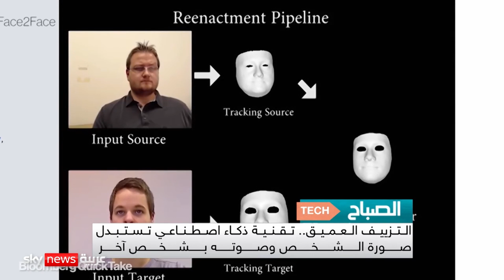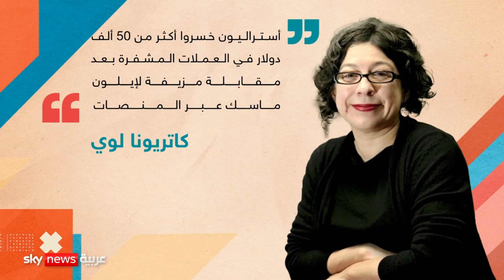تقنية التزييف العميق: مخاطرها وفوائدها وكيفية اكتشافها مع مختص التقنية والذكاء الاصطناعي أنس المرعي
يناقش مختص التقنية والذكاء الاصطناعي أنس المرعي تقنية التزييف العميق، ويشرح عن كيفية عملها وتأثيرها على المجتمع سلباً وإيجاباً، مع التركيز على مخاطر استخدامها في عمليات الاحتيال ونشر المعلومات المضللة. كما يعرض عدداً من الحلول لحماية المجتمع من آثارها السلبية ويشير إلى بعض العلامات التي تكشفها.